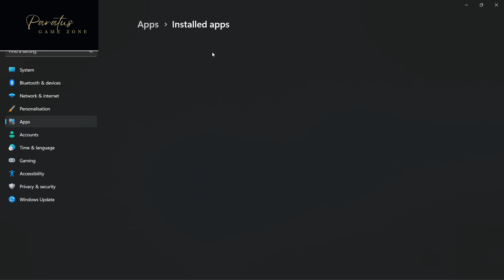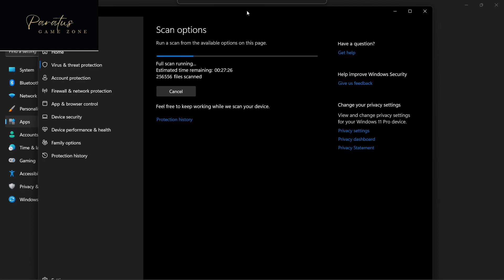How to Fix Windows Security not Opening Windows 11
Choosing "repair" worked for me...see video and below to assist you should you have the same issue.

1. Right Click Windows
2. Go to Settings
3. Select Privacy * Security(see in video I'm trying to click but nothing happens)
4. Now lets go to Apps
5. Installed Apps
6. Scroll down till you see Windows Security
7. Click on the 3 dots "..." and select advanced option
8. I would suggest to start off with "repair" option as it is what worked for me. If this does not work then select "reset"

Welcome to Paratus Game Zone!